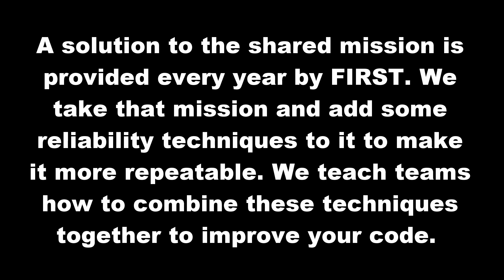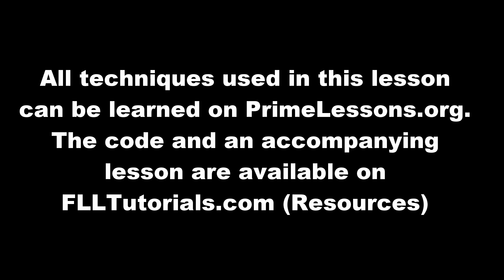MASTERPIECE: Guided Mission With Reliability Techniques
FIRST LEGO League provides a solution to the Theatre Scene Change Mission 02. This video demonstrates how you can incorporate reliability techniques taught on PrimeLessons.org to make the mission more consistent.

Please visit FLLTutorials.com/Worksheets.html to find the lesson and code file. Building instructions for the robot used in the demonstration (Coop Bot) can be found at FLLTutorials.com/RobotGame.html